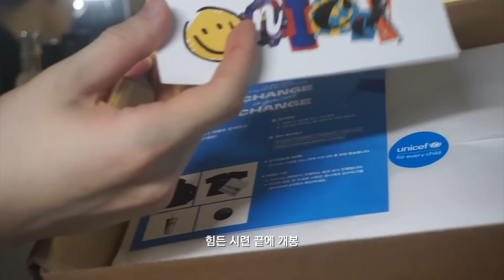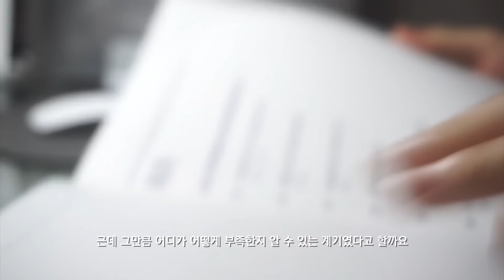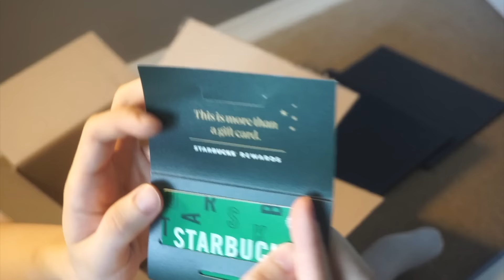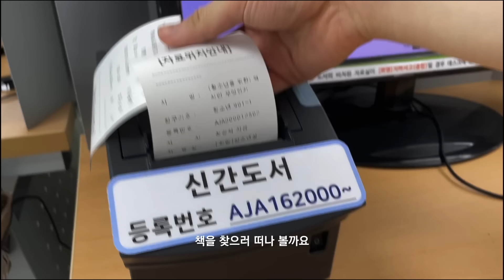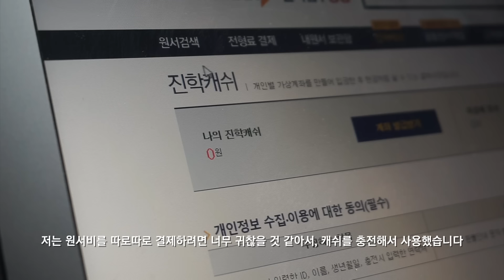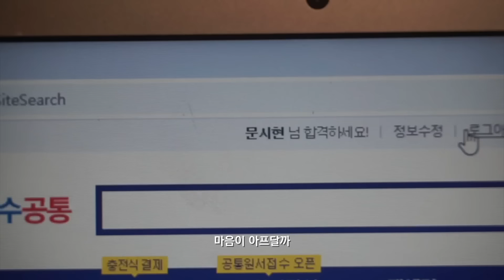자퇴생 스무살의 수시 원서 접수 VLOG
전국의 고등학생 여러분, 모두들 수고하셨습니다!

광고 수익의 일부는 기후 변화로 위협받는 전 세계 어린이를 돕기 위해 사용됩니다.

제가 달바 맨즈 라인에 푹 빠져버렸다지요.. 저도 아버지께 한 세트 선물드렸답니다!
광고지만 애정하는 달바 올인원 세럼 스킨! 스킨 하나만으로도 수분, 보습 충전이 되는데 저자극 테스트 완료한 제품이라 강추해요-!

9/9~9/15, 딱 '일주일' 간 영상에 나온 추석 선물 세트 세일 중!
한정판매라고 하니 지금 바로 달려가기~! (달바 스토어 링크

𝐈𝐧𝐟𝐨𝐫𝐦𝐚𝐭𝐢𝐨𝐧
iPhone12pro
Final Cut Pro
iPad Air4, Apple pencil 2
Macbook Air M1
룸앤홈 폰드 웨이브 데코거울 M